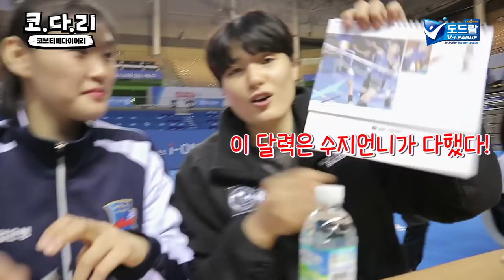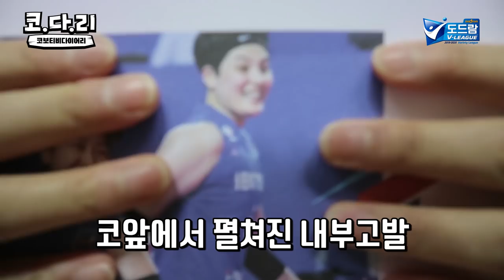[코다리] 냉탕과 온탕을 오가는 기업이네 사인회 현장ㅋㅋㅋ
★IBK기업은행 친필 사인 달력 이벤트 종료 되었습니다★

[기간] : 2019년 12월 27일(금) ~ 12월 29일(일)

[당첨자발표 및 방법] : 2019년 12월 30일(월)
개별 통보(메일) 및 본 영상에 댓글로 당첨자를 선정, 고정댓글로 공지

[경품] : 영상에 나온 IBK기업은행 친필 사인 달력(1명)

[참여방법]
② 본 영상을 시청하고 좋아요 ,공유 꾸욱!
(ex : 코보티비 망하면 아니됩니다! 언제나 파이팅!